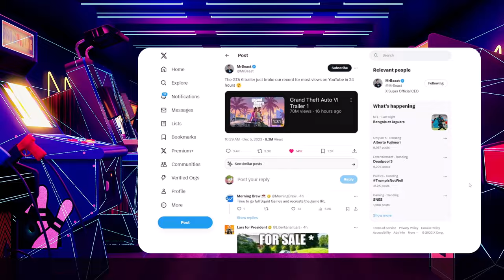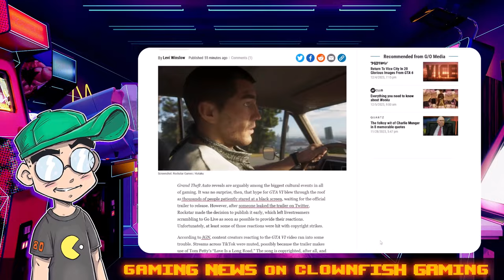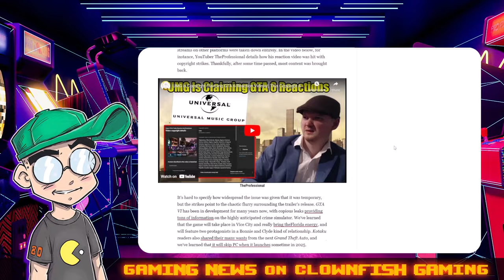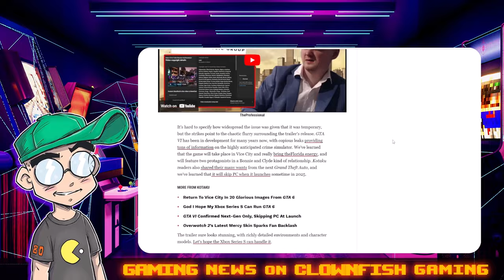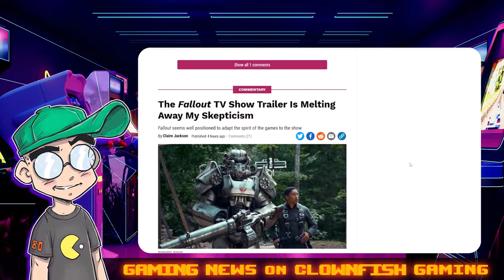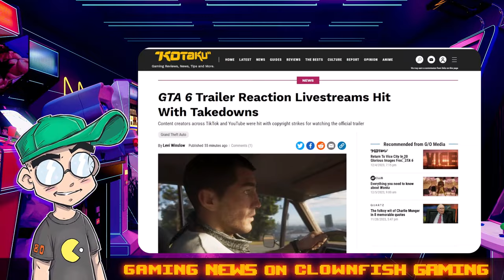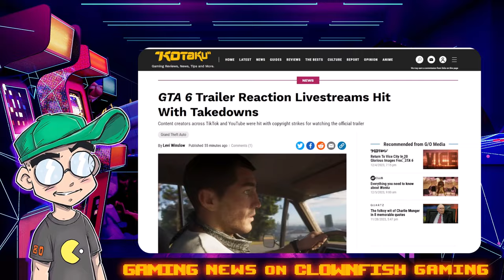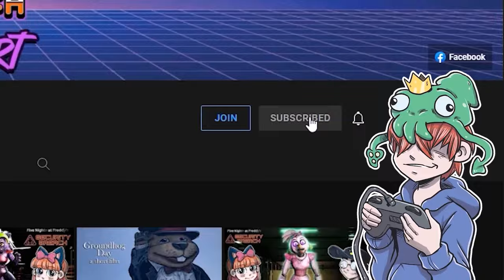GTA 6 Trailer Reactions Got COPYRIGHT STRIKES?!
The trailer for Grand Theft Auto VI has dropped, and YouTubers and TikTokkers who reacted to it got copyright strikes. Way to be a buzzkill, Take-Two...